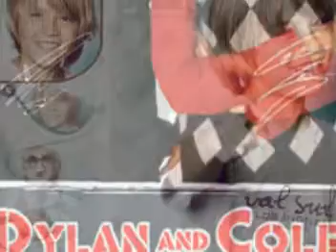Cole Sprouse and Jimmy Bennett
A slideshow of pictures.